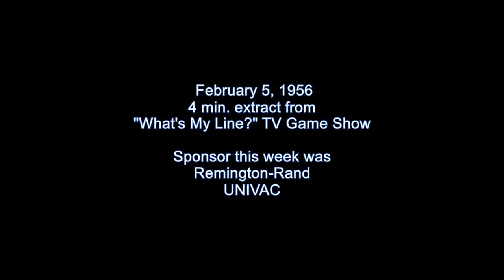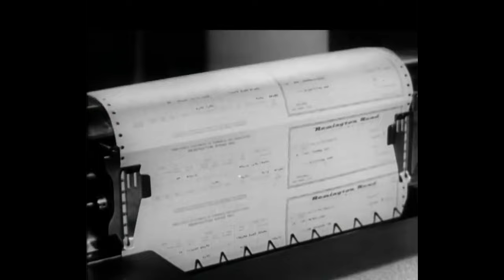Remington Rand UNIVAC Commercial 1956 Feb 5 "What's My Line?" excerpt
UNIVAC 1 Computer commercial:  Remington-Rand UNIVAC was the sponsor of this February 5, 1956 Episode of “What’s My Line?,”  a very popular TV panel show in which a celebrity panel question various guests to try to guess their jobs.  It aired on CBS from 1950 to 1967, with over 755 episodes.    Includes intro and exit UNIVAC spots and the “UNIVAC weather prediction” commercial in full.

The What’s My Line host was John Daly (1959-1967)
-Panel Members in this episode were:
-- Arlene Francis (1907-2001) Radio and Television Actor
-- Desi Arnaz  (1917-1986) of Desi and Lucy shows
-- Dorothy Kilgallen  (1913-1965)  Journalist, Game Show panelist
-- Fred Allen (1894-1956)  famous American Radio Comedian
     (fact-note, Fred Allen died one month after this episode aired on television)

The announcer in the Remington Rand commercial also did other commercials for Remington Rand products, as well as Chesterfield Cigarettes and other products.

Notice the "atomic rings around the earth" symbol used by Remington Rand, also appears on John Daly's number display at the center of his desk.